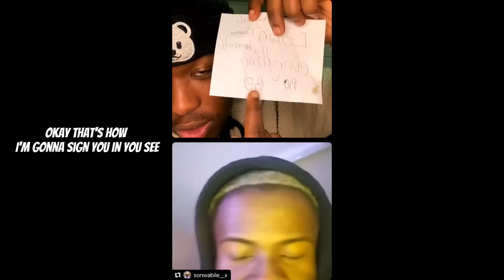BAR’DO LIVE AUDITIONS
TEXT : 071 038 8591 for RIZZLER BEAR COLLECTABLES 🐻‍❄️🐻‍❄️
Rizzler bear 🐻🧸